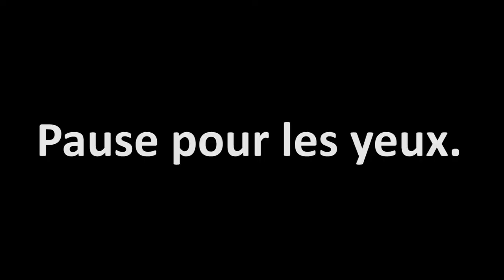Définition juridique #4 : l'Appréciation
Un mot que vous avez peut-être déjà entendu, mais soupçonnez-vous l'importance de sa signification ?

Crédit musicaux :
Musiques (ordre chronologique) :